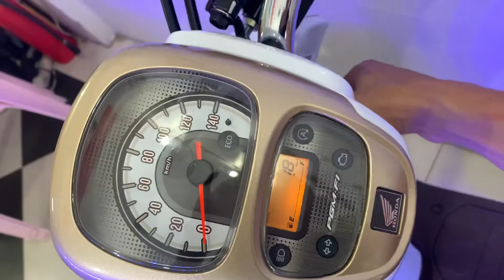Scoopy i 2020 Price 2550$